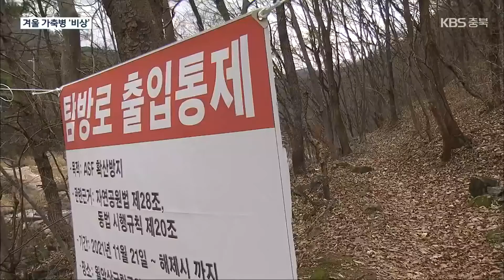AI·ASF 동시 유행…충북 가축 방역 ‘비상’ / KBS 2021.11.30.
[앵커]

 조류인플루엔자에 아프리카돼지열병까지, 충북 북부가  가축 전염병으로 비상입니다.

 둘 다  완벽하게 제어하기 힘든 야생 동물이 주요 전파 매개체여서 차단 방역이 쉽지 않습니다.

 진희정 기자입니다.

 [리포트]

 충북과 경기도, 강원도가 만나는 산자락에  철제 울타리가 길게 늘어섰습니다.

 야생 멧돼지를 통한  아프리카돼지열병, ASF 확산을 막기 위한  일종의 저지선입니다.

 양돈 농가가 밀집한  충주 앙성에서 음성 감곡까지  길이만 장장 47.5km.

경기도로부터 ASF가 들어오는 것을 막기 위해 석 달 전 설치됐는데요.

 최근 충북에서도 감염 멧돼지가 잇따라 발견되면서 고속도로를 따라 추가로 설치될 예정입니다.

 충북은 이달 중순부터  단양과 제천에서 의심 사례가 나오기 시작해  보름 만에 감염 멧돼지 15마리가 확인됐습니다.

 2019년 국내에서 처음 확인된 ASF는 그동안 농가 피해가  21건에 그쳤지만, 발병 농가 모두 사전에 주변에서 감염 멧돼지 사체가  여럿 확인된다는 점에서  안심할 수 없습니다.

 야생 조류가 바이러스 주요 매개체인  조류인플루엔자, AI 방역은 더 녹록지 않습니다.

 철새 이동과 함께 매년 바이러스가 새로 유입되는 데다, 멧돼지처럼 포획도 쉽지 않아섭니다.

 이미 가금 농장 4곳이 피해를 본 음성군은 최근 야생 조류에서도 AI가 확인되면서  방역에 고삐를 죄고 있습니다.

 [이동우/음성군 가축방역팀장 : “(철새가) 어디에 내려앉을지도 모르고, 꼭 하천변이 아니라 밭이나 논 같은 데도 먹이 때문에 광범위하게 활동하고 있으니까 축산 농가에서는 외부 출입을 가급적 자제해주시는 게….”]

 ASF 야생 멧돼지가 주로 이동하는 산간 지형에,  AI 야생 조류 서식지가 산재한 충북 북부.

 가축 방역에, 어느 때보다 힘겨운 겨울을 맞고 있습니다.